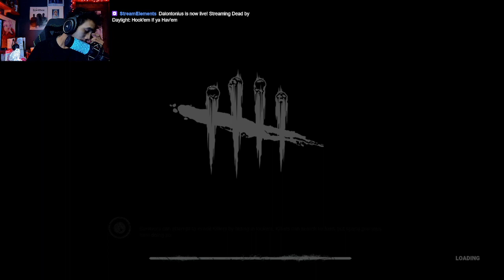Knife me | Dead by Daylight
Dalontonius on Twitch
Dalontonius.ttv on Tiktok